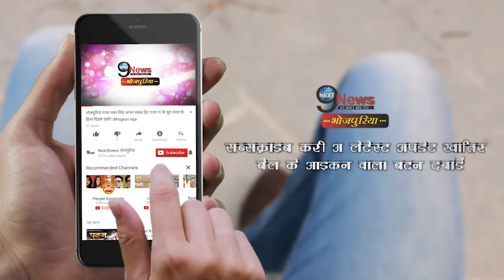प्रीति विश्वास के साथ खेसारी लाल यादव ने किया शंकर का रुद्राभिषेक, तो जल उठी काजल राघवानी | Khesari